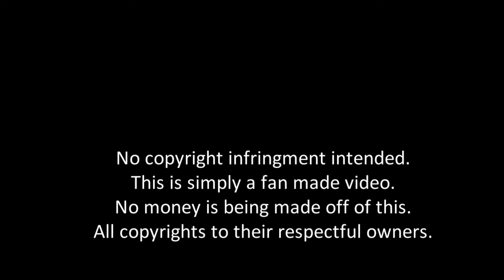Ways of Life